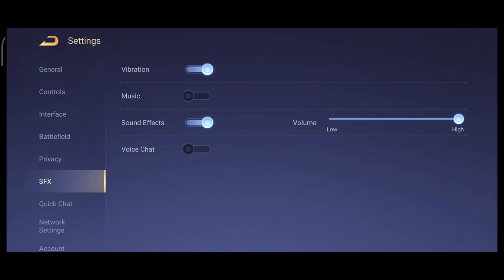My Settings In AOV | Moonlight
Here is the my setting you guys have been asking for.